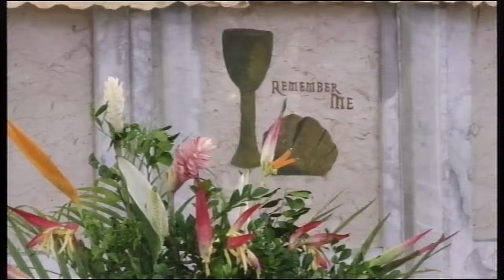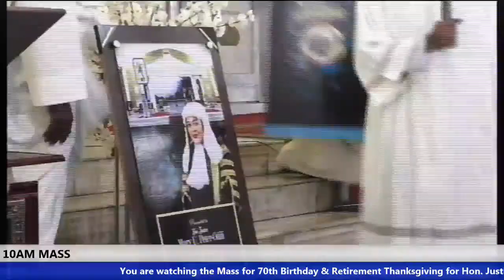70th Birthday & Retirement Thanksgiving for Hon. Justice Mary U. Odili (5th Sunday Of Easter)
70th Birthday & Retirement Thanksgiving for Hon. Justice Mary U. Odili (5th Sunday Of Easter)